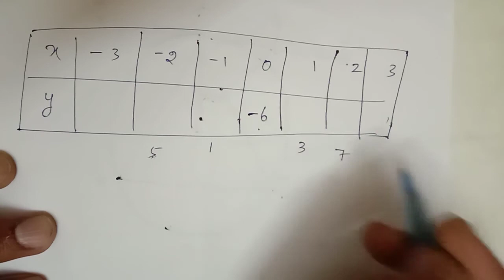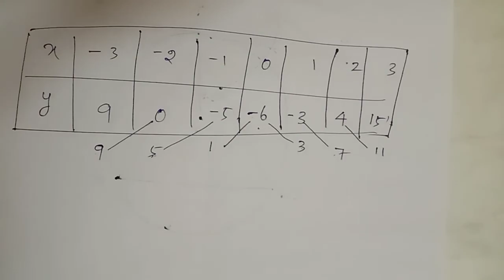tn samacheer 10th maths exercise 3.15 sum 1(6)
Easy way to solve the graph
Two minutes to solve the graph
trick for to solve the Quadratic graph